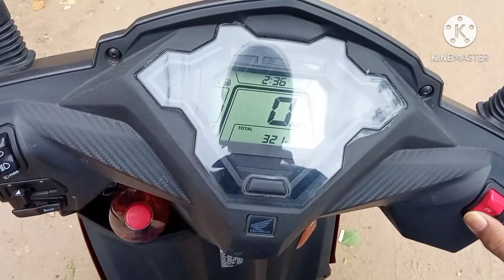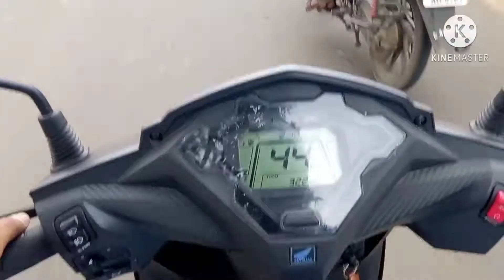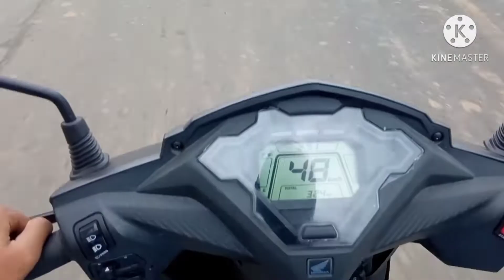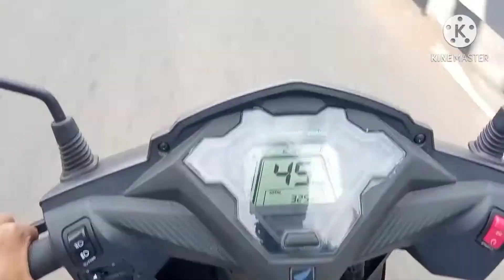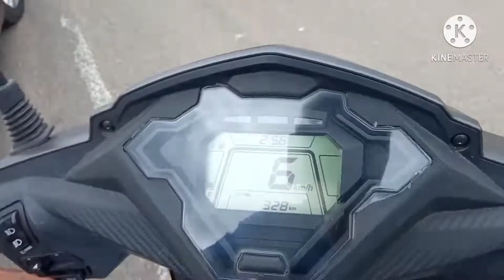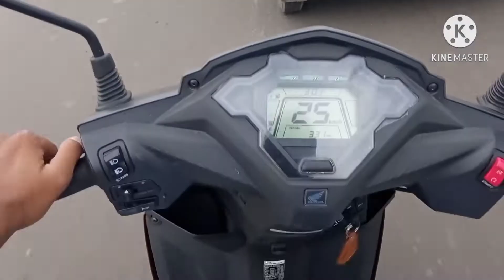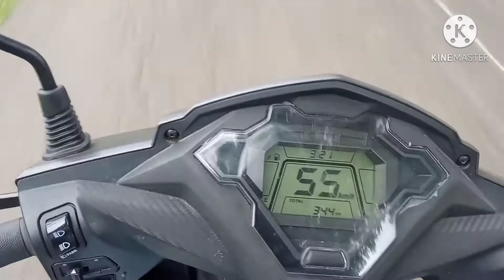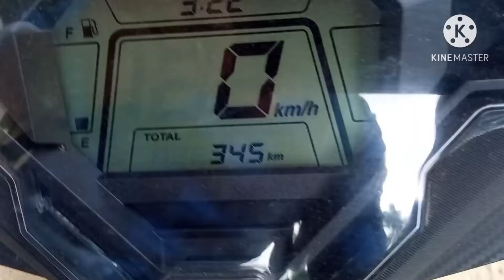HONDA DIO BS6 MILEAGE TEST | DIO BS6 CITY AND HIGWAY MILEAGE TEST | 1 LTR = ??? |SILLUVANDU_TAMIL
DIO DLX BS6 MILEAGE TEST | DIO BS6 MILEAGE TEST FOR 1 LTR PETROL | CITY AND HIGHWAY MILEAGE TEST.
FOR DETAILS
DIO BS6 MILEAGE TEST FOR 1 LTR BUT I WAS TESTED IN 500 ML (HALF LITER PETROL) BECAUSE RETURN TO HOME USE THE PETROL. THIS BIKE WAS AWESOME MILEAGE AND SHOCKING RESULT BECAUSE OF I WAS WASTED IN 50 ML PETROL TOTAL 450 ML PERTOL WILL CONSUMED BUT MILEAGE RESULT WAS AWESOME. I LIKE IT AND ALSO CITY AND HIGHWAY MILEAGE.I TESTED FOR CITY AND HIGHWAY TOTAL MILEAGE WAS UNEXPECTED RESULT.